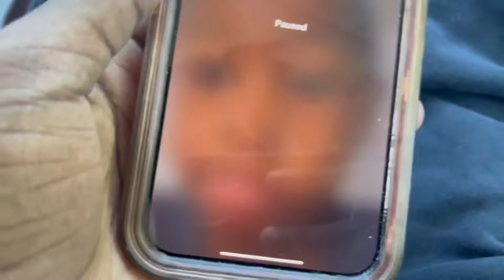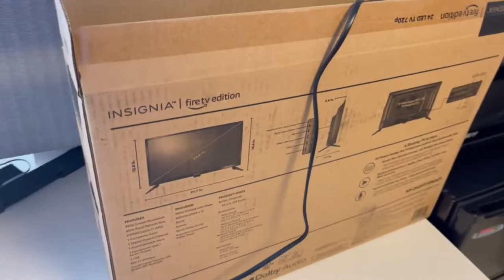A Day In The Life Of Kj Gotnext Pt.5 *NIU move-in day vlog*